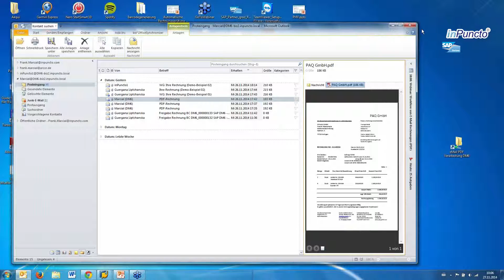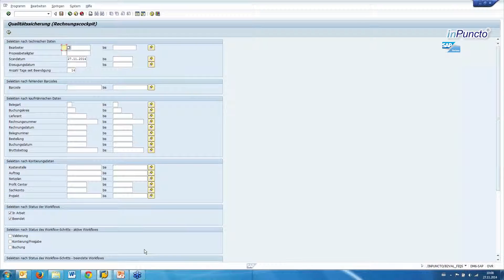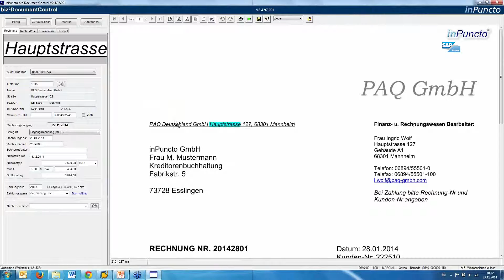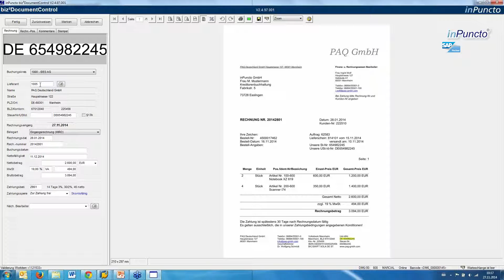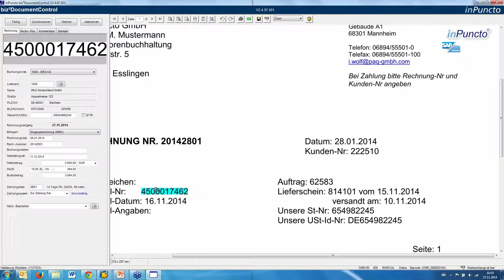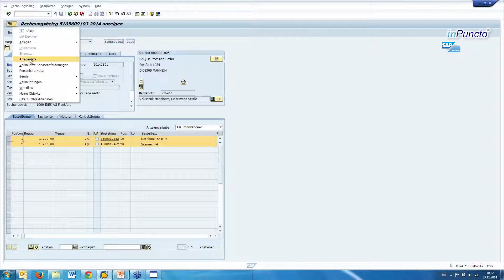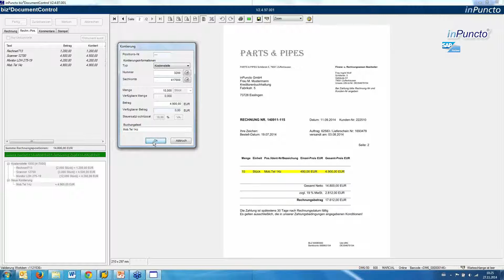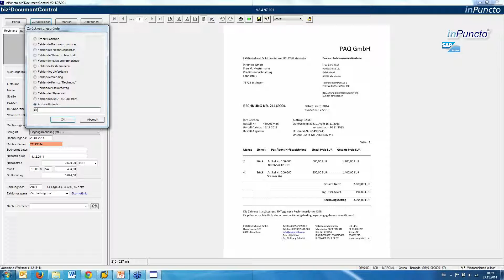Rechnungsworkflow von E-Mail-Rechnungen (PDF) in SAP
Wie Sie elektronische Rechnungen – als Besipiel E-Mail-PDF-Rechnungen – direkt in SAP importieren und den Workflow starten können, erklären wir Ihnen in diesem Video.

Wir demonstrieren Ihnen, wie mit der inPuncto-Lösung für die Rechnungsverarbeitung in SAP auch elektronische Rechnungen automatisch verarbeitet und freigegeben werden können.
Kurz zum Ablauf:
Eine Rechnung geht per E-Mail ein, z.B. als PDF. Es folgt die automatische Verarbeitung via OCR-Texterkennung und der Rechnungsworkflow in SAP startet: Prüfung, ggfs. Kontierung / Klärung, Freigabe, Buchung, Rechnungsworkflow-Protokoll und Archivierung des Originals.

Die inPuncto GmbH entwickelt schlanke und voll integrierte Zusatzlösungen für Ihr SAP-System im Bereich Dokumentenmanagement bzw. Enterprise Content Management (ECM).
Mehr als 150.000 überzeugte Anwender nutzen bereits unsere Produkte. Profitieren auch Sie von unserer Erfahrung und werden Sie Teil des gemeinsamen Erfolgs.
Mehr über uns und unsere Add-on-Software finden Sie auf unserer Webseite

SAP® ist eingetragenes Markenzeichen der SAP AG.
Microsoft® ist eingetragenes Markenzeichen der Microsoft Inc.